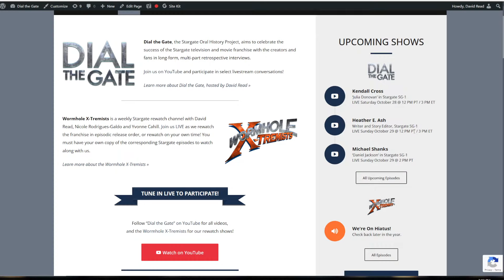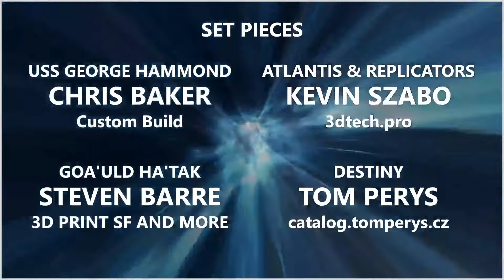235: Kendall Cross, "Julia Donovan" in Stargate SG-1 (Interview)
What if word of the Stargate program got out? That was a theme through the show, and Kendall Cross as "Julia Donovan" gave it a good stab. We are proud to welcome her to Dial the Gate to tell her story and take questions LIVE, while not breaking her Pentagon NDA!

Timecodes
0:00 - Splash Screen
00:34 - Opening Credits
01:01 - Welcome and Episode Outline
02:18 - Welcoming Kendall
03:25 - Julia Donovan
13:24 - How Kendall became interested in acting
18:15 - The Vancouver Film and TV Industry
22:33 - Teaching Career and Voice-over Work
26:48 - Amanda Tapping
32:30 - "The Road Not Taken"
37:23 - Audition Process and Scene Discussions
52:30 - Returning to Stargate
53:52 - Favorite Play or Broadway Musical
56:29 - Wrapping up with Kendall
57:25 - Post Interview Housekeeping
59:09 - End Credits